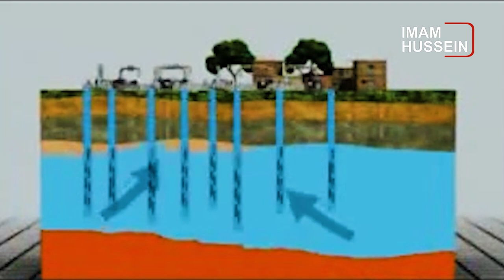سرخط خبرهای شبانگاهی: سه شنبه 16 مرداد 1403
1- تقاضای وزیر کشور پاکستان مبنی بر لغو روادید زائران پاکستانی در دیدار با یک هیات عراقی

2 - تهدید تمامی بناهای قدیمی و جدید در خطر فرونشست زمین در اصفهان

3 - تکمیل فاز اول پروژه‌ی بازسازی جاده‌ی کربلا - بغداد

4 - سازمان ملل خواستار اقدام فوری در سودان شد

ویدیوهای مرتبط

بودجه های دولتی و قصه تکراری حمله به زیارت اربعین - گفتگوی اختصاصی با شیخ محمد هدایتی